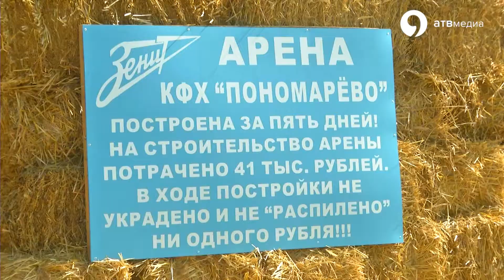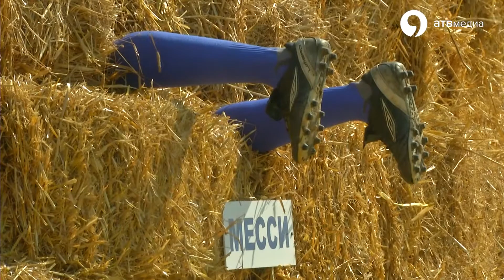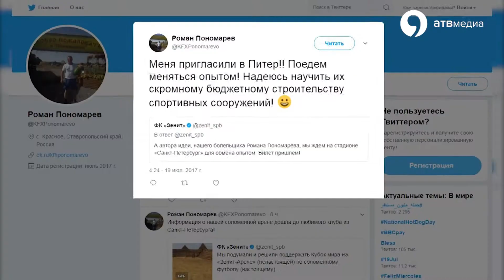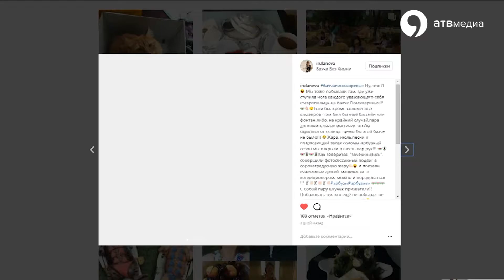Футбол в соломе